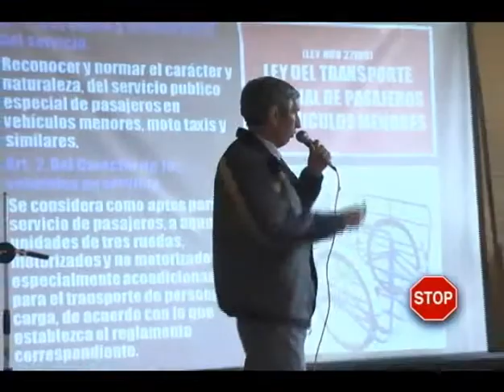CAPACITACION EN EDUCACIONY SEGURIDAD VIAL EN LA PROVINCIA DE CANAS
INFORME ESPECIAL DEL INSTITUTO DE SEGURIDAD VIAL EN  LA HORA DEL TRANSPORTE Y LA SEGURIDAD VIAL PROGRAMA ESPECIALIZADO EN MATERIA DE TRANSPORTE EMITIDO POR TEVE SUR CANAL 23 CABLE 94